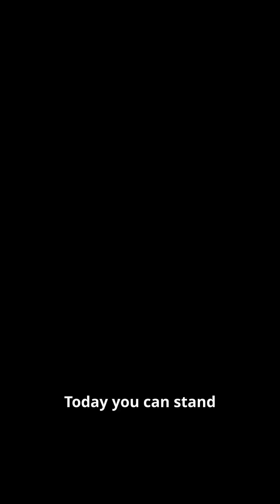Pompeii’s Last Day in 60 Seconds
The 79 AD "volcano eruption" of Mount Vesuvius led to immense "destruction", burying "ancient cities" like Pompeii and Herculaneum. This event, a significant part of "roman history", provides invaluable "historical accounts" for understanding ancient life and the impact of "geology" on human civilization. It's a poignant reminder of nature's power.